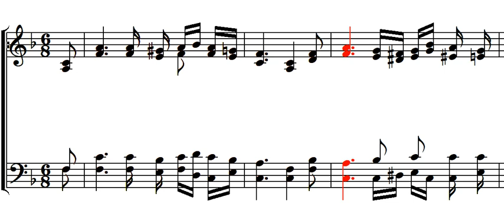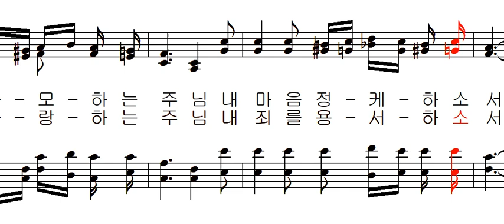이혁주 - 나 주께 기도드리리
이혁주 작곡 김태집 편곡 - 나 주께 기도드리리